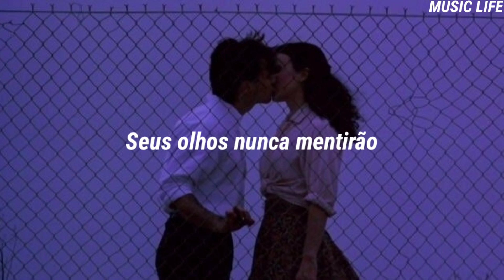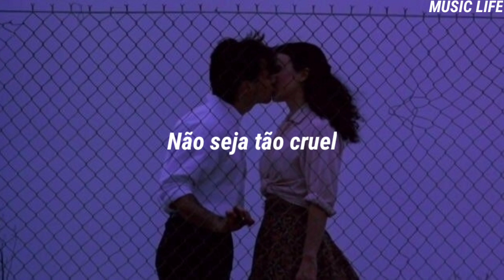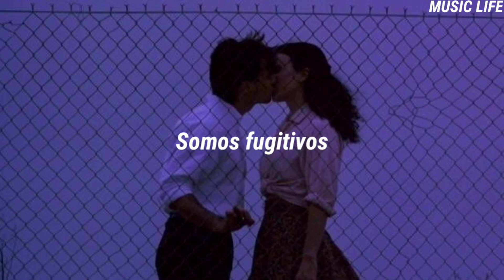Soy Luna - Prófugos (Tradução)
Espero que tenha gostado, não se esqueçam de curtir, e se inscrever, além de ativar as notificações para não perder nenhum vídeo.
Se tiver alguma sugestão de música que você queria que eu traduza, deixa aqui nos comentários para mim. ;)

TODOS OS CRÉDITOS SOBRE EDIÇÃO E LEGENDA: Music Life

Caro artista: Se você quiser que eu remova algo que você possui, apenas me mande no YouTube. Não temos intenção de infringir direitos de autoria.

Lyrics:
Somos complices los dos
Al menos se que huyo porque amo
Necesito distensión
Estar asi despierto
Es un delirio de condenados

Como un efecto residual
Yo siempre tomare el desvio
Tus ojos nunca mentiran
Pero ese ruido blanco
Es una alarma en mis oidos

No seas tan cruel
No busques más pretextos
Siempre seremos profugos los dos

No tenemos donde ir
Somos como un area desvastada
Carreteras sin sentido
Religiones sin motivo
Como podremos sobrevivir

Siempre seremos profugos
Somos profugos los dos
Siempre seremos